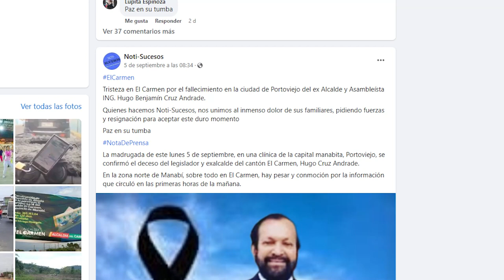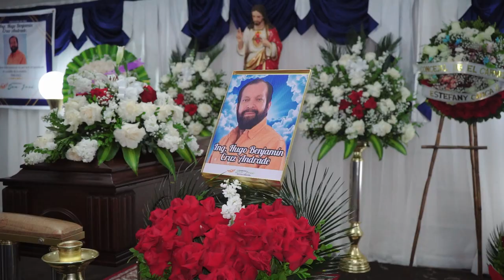Sepelio del asambleista Hugo Cruz Andrade